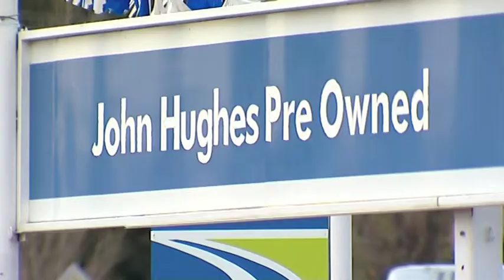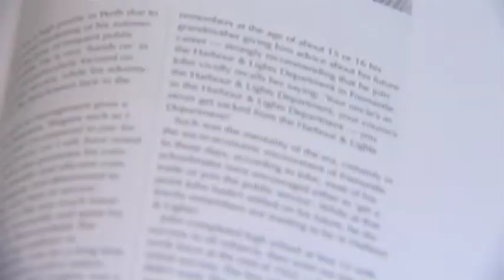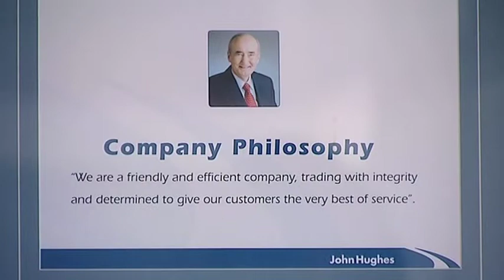Zoom TV on 7mate Ep.20 - John Hughes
John Hughes is a regular on Zoom TV and not just because of his remarkable passion for cars and his support for the show, but because his story is a remarkable journey that runs parallel to the car industry itself here in Australia.